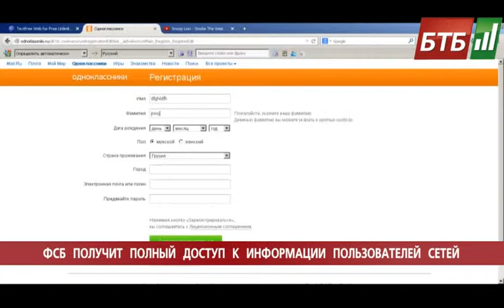Випуск 31-07-2014 о 23:00